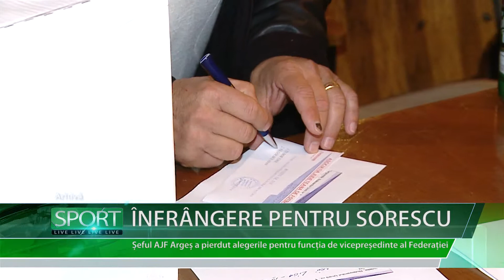INFRANGERE PENTRU SORESCU - MDI TV